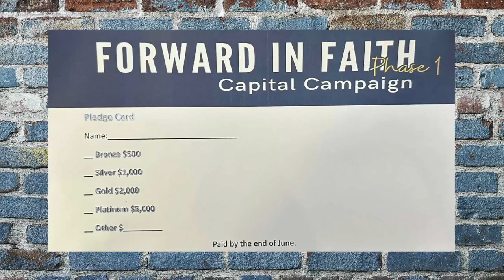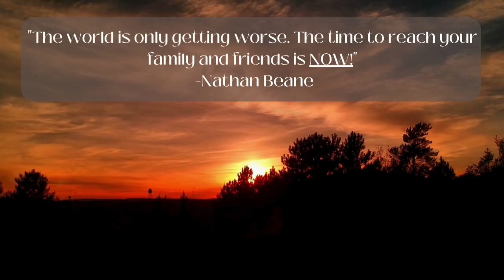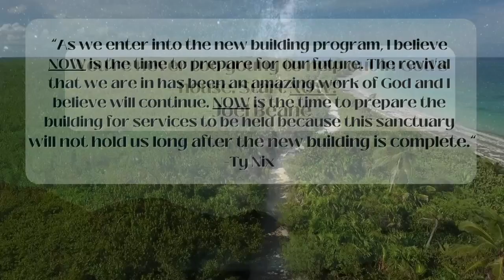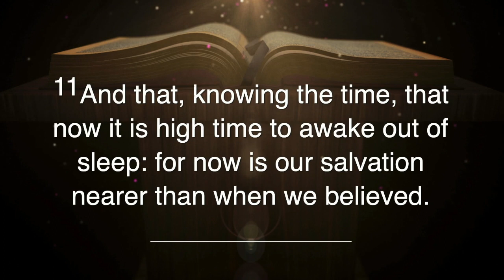NOW 7 9 23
NOW
Pastor Josh Beane
7-9-23